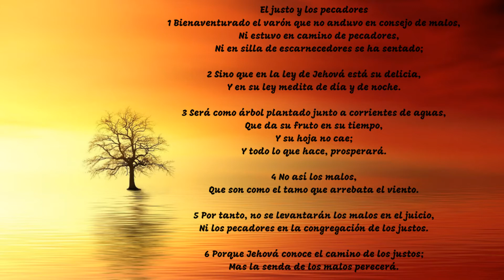Salmo 1 - El justo y los pecadores (con letra)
𝐈𝐍𝐅𝐈𝐍𝐈𝐓𝐀𝐒 𝐆𝐑𝐀𝐂𝐈𝐀𝐒. 𝐒𝐀𝐋𝐔𝐃, 𝐏𝐀𝐙 𝐘 𝐁𝐈𝐄𝐍.
Salmo 1 - El justo y los pecadores
1 Bienaventurado el varón que no anduvo en consejo de malos,
    Ni estuvo en camino de pecadores,
    Ni en silla de escarnecedores se ha sentado;

2 Sino que en la ley de Jehová está su delicia,
Y en su ley medita de día y de noche.

3 Será como árbol plantado junto a corrientes de aguas,
Que da su fruto en su tiempo,
Y su hoja no cae;
Y todo lo que hace, prosperará.

4 No así los malos,
Que son como el tamo que arrebata el viento.

5 Por tanto, no se levantarán los malos en el juicio,
Ni los pecadores en la congregación de los justos.

6 Porque Jehová conoce el camino de los justos;
Mas la senda de los malos perecerá.